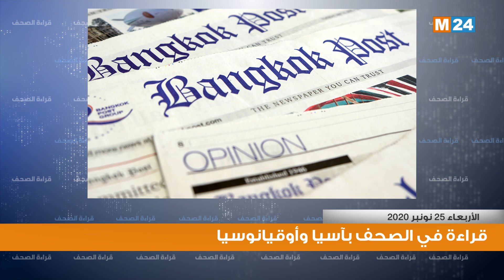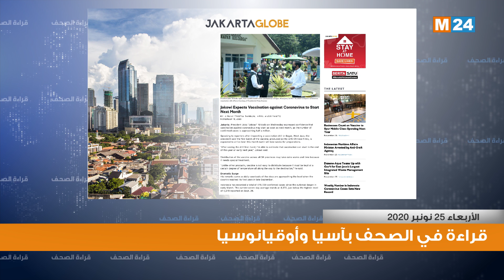قراءة في أبرز اهتمامات صحف آسيا وأوقيانوسيا ليومه 25 نونبر 2020